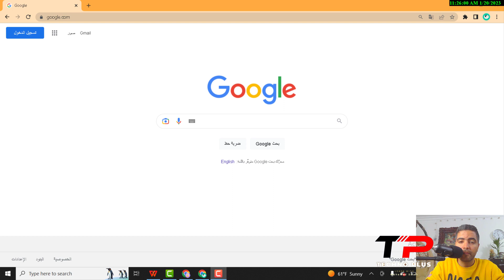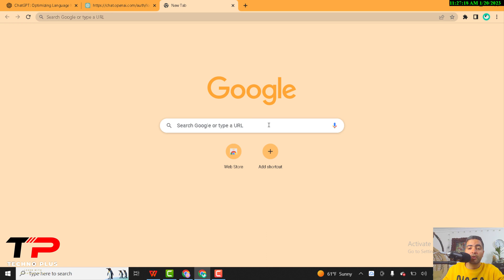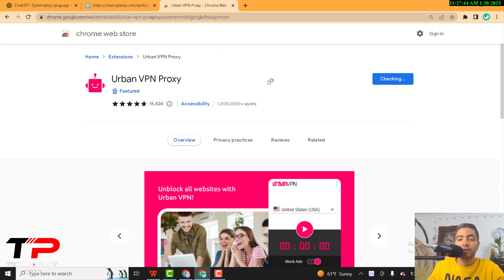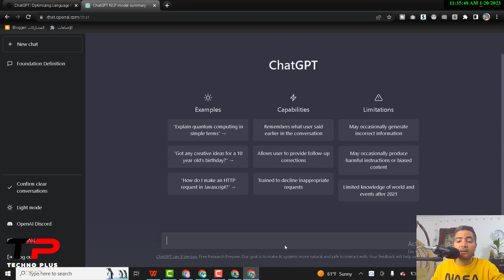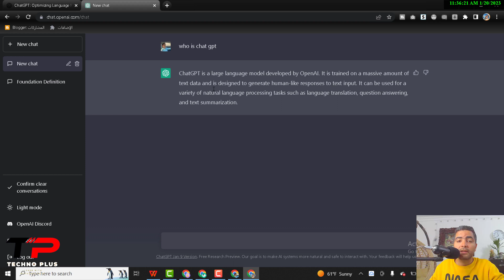open AI CHAT GPT هل هذه الأداة بدايه لنهاية العالم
how to use chat gpt , open ai , openai chatbot
اقوي اداه للذكاء الاصطناعي وهي شات جي بي تي وتم تصميمها من قبل شركه open Ai وهذه الشركة متخصصه في الأبحاث العلمية للذكاء الاصطناعي فهل هذه بداية نهاية العالم بسبب هذه الأداة الجبارة

ربما سمعت عن Chat GPT وقوته في معالجة أسئلة المستخدمين و تقديم لهم إجابات سريعة وفورية لها .
Chat GPT باختصار عبارة عن روبوت محادثة تم تطويره بواسطة شركة Open AI لأبحاث الذكاء الاصطناعي. لديها عدد من الوظائف المختلفة ، بما في ذلك الإجابة على الأسئلة ، وحل المعادلات الرياضية ، وكتابة النصوص ، وتصحيح الأخطاء وإصلاحها ، والترجمة بين اللغات ، وإنشاء ملخصات نصية ، وتقديم التوصيات ، وتصنيف الأشياء ، وشرح ما يفعله شيء ما ، مثل كتلة التعليمات البرمجية.
بالنسبة لخدمة Chat GPT المقدمة من طرف OpenAI فهي لحد كتابة هذا المقال محصورة لبعض البلدان فقط , ومحضورة على بلدان اخرى , حيث للتسجيل فيها يجب ان يكون بلدك في قائمة البلدان المدعومة من طرفها و تحتاج ايضا الى رقم هاتفي لتفعيل حسابك .

في مقالنا هذا و ان كنت تريد تجربة خدمة Chat GPT حتى ولو بلدك محظور منها , سأقدم لك بوت تيلجرام رائع مبنى على خدمة Chat GPT تستطيع عبره من استخدام جميع ميزات Chat GPT المميزة فيه
اسم البوت تيلجرام هو EvelynAI  و هي أداة مبنية على قوة GPT-3 ، أحدث تقنيات معالجة الذكاء الاصطناعي AI الى تليجرام.
باستخدام EvelynAI ، يمكنك الدردشة مع GPT-3 واطلب منه كتابة لك مقالات والتغريدات والمنشورات والقصص أو إنشاء ردود على المطالبات أو الإجابة على الأسئلة الصعبة.

بعبارة أخرى ، لديه مجموعة واسعة من الوظائف التي لديها القدرة على تبسيط الحياة اليومية لكثير من الناس .
👈في اول خمس أيام بس
حطمت الرقم القياسي في عدد الأشخاص المسجلين في هذه المنصه بمليون مشترك